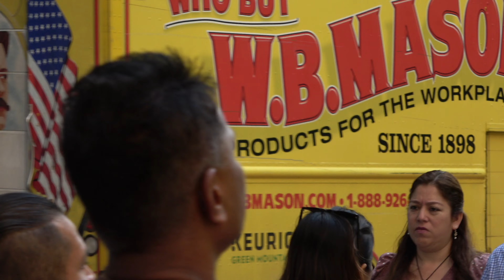primers dies a nova yorkkkkkkkkkk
el millor viatge de la meva vida.

amb què gravo?
-sony handycam ax43
-dji osmo action 3
-trípode pràctic

amb què edito?
-final cut pro
-disc dur (ssd)

gràcies per mirar-me!